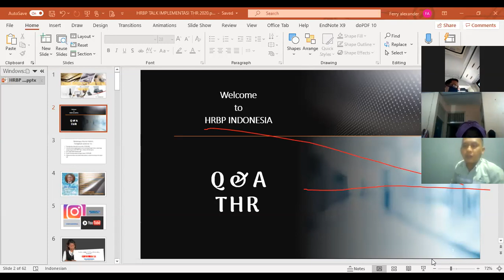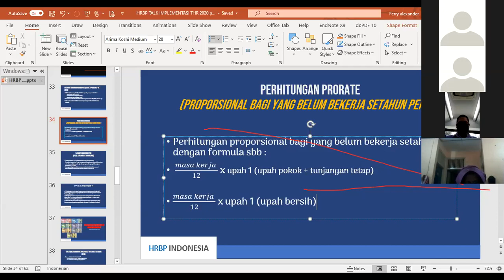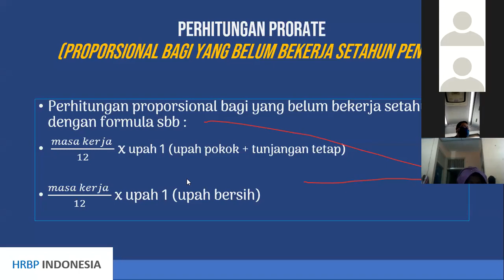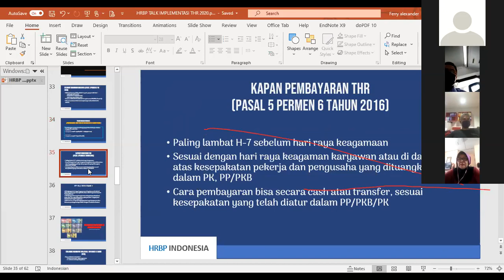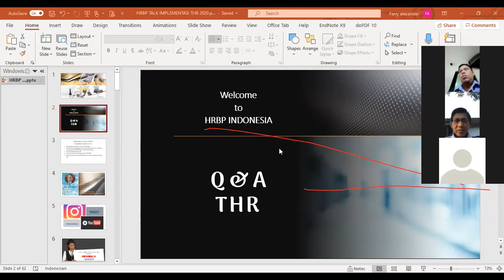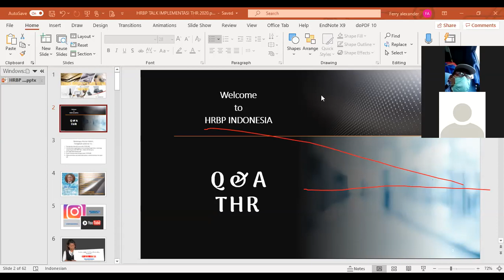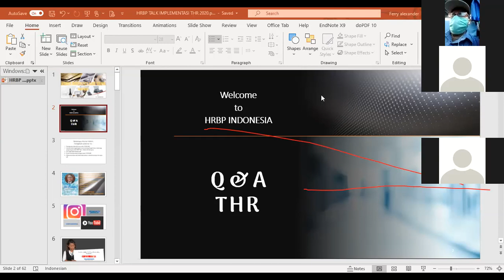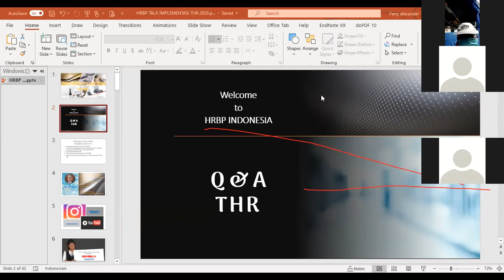Question and Answer about Tunjangan Hari Raya (THR)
Banyak pertanyaan teman-teman tentang kapan cut off THR, bagaimana bila hubungan kerja berakhir H-1 untuk PKWT dan karyawan dalam masa percobaan, dalam video ini semua akan terjawab

HRBP INDONESIA adalah komunitas praktisi profesional HR INDONESIA
dengan Bp Ferry Reynold A, S.H sebagai Chairman dan Founder
HRBP INDONESIA menyediakan pelatihan-pelatihan berkualitas bagi para HR untuk meningkatkan kompetensi para HR sesuai SKKNI MSDM

HRBP Indonesia saat ini memiliki beberapa grup yaitu WA dan telegram dengan member lebih dari 6000 orang, selain telegram ada juga grup Linkedin.

Bagi rekan2 yang mau join bisa join dengan ,namun pastikan Anda adalah HR karena ada proses verifikasi data yang sifatnya adalah wajib.

Jika buguh konsultasi untuk perbaikan perusahaan bisa menghubungi langsung ke Ferry Reynold A, dengan no Hp 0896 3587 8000